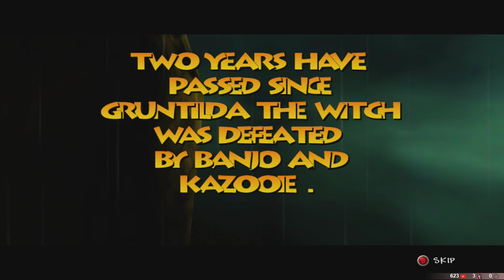Banjo-Tooie | Xbox One | Blind Playthrough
Controller Hog is playing Banjo-Tooie on Xbox One through Game Pass!  I finished the first one, and liked it enough to try the second so let's see what it's like!

Basic Chat Rules:

1) Have fun!
2) Be nice!
3) Don't spam!  This means caps, random letters, or emoji.
4) Don't ask to become a moderator.  The Controller Hog hand-picks his mods, and asking will not help your cause.

Want to support Controller Hog beyond watching?

Or do you want to show off your Controller Hog love?  If you buy something while a stream is happening, it'll show up on stream!